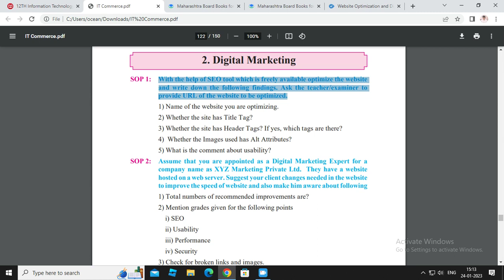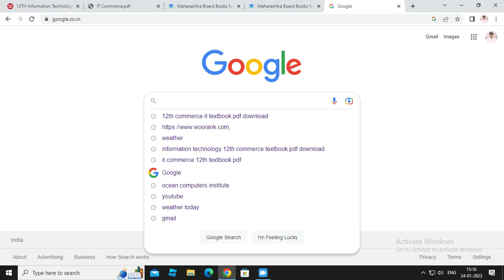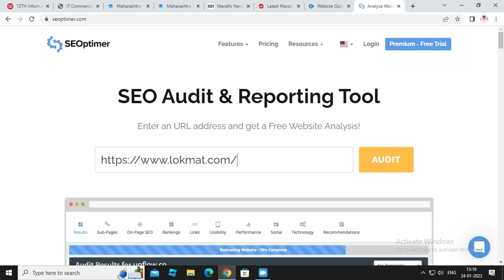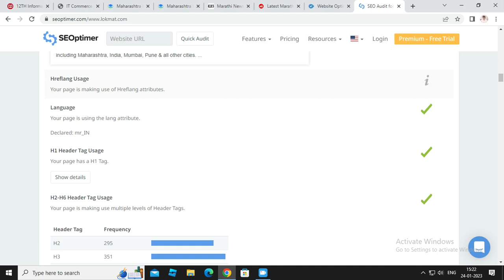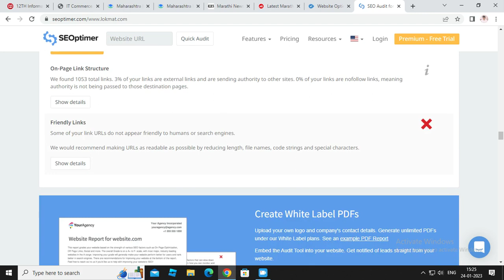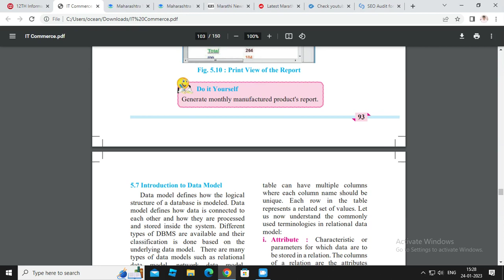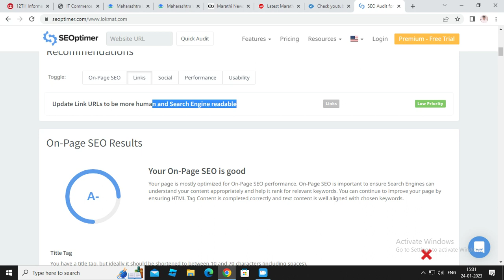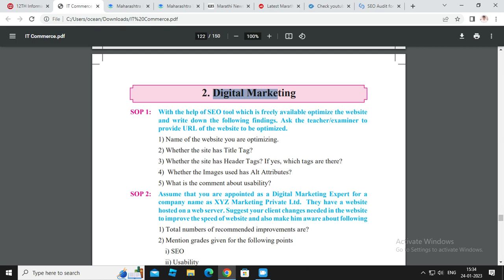ocean computer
sop1 digital marketing class 12 hsc it commerce new syllabus 2021-22

Useof SEO Tool to optimize website

With the help of SEO Tool which is freely available optimize the website and write down the following findings.

Digital Marketing Skill Oriented Practical Solutions class 12th HSC IT New Syllabus of commerce